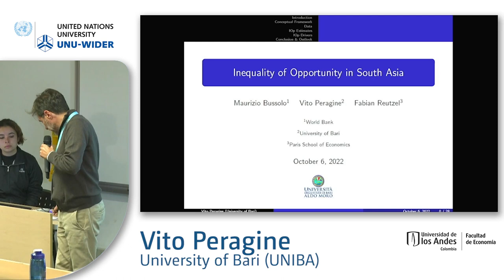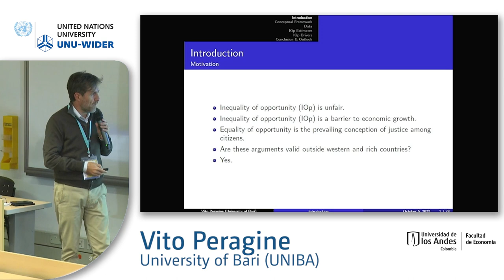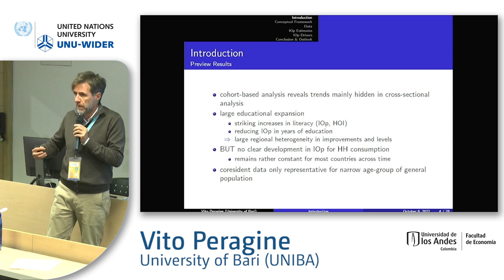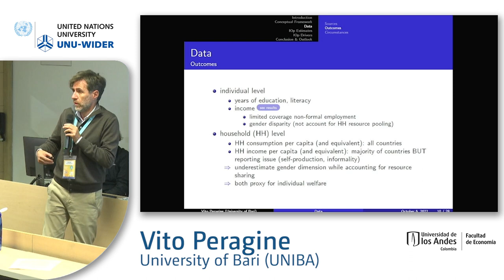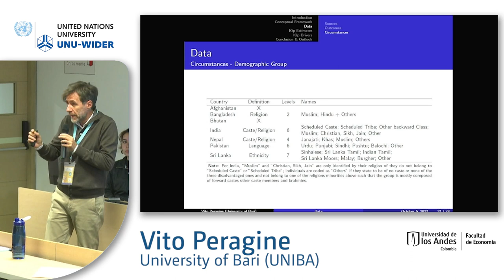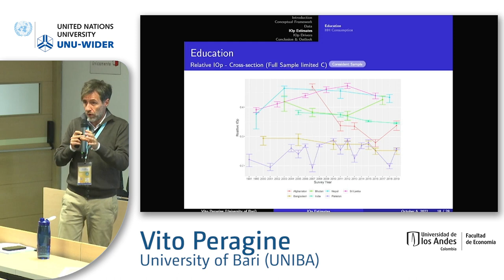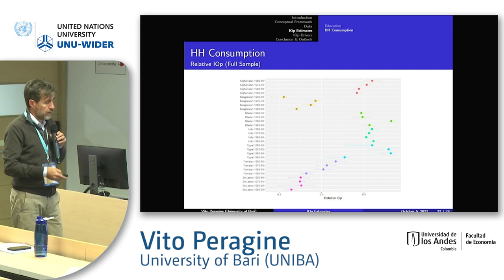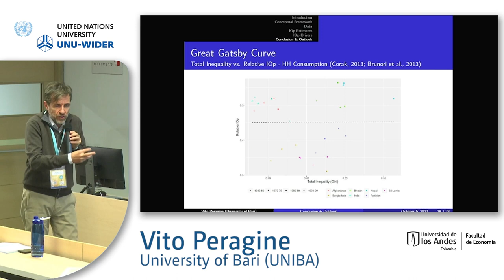6.3 Equality of opportunities - Vito Peragine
The papers in this session investigate trends and levels of inequality of opportunity in different regions of the world. In particular, they look at how location, family and shocks impact inequality of opportunity.